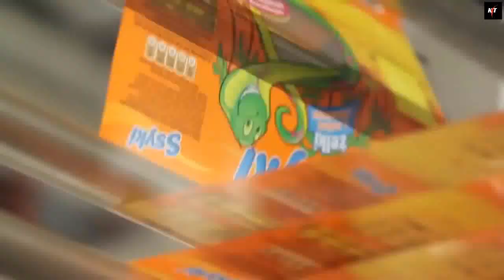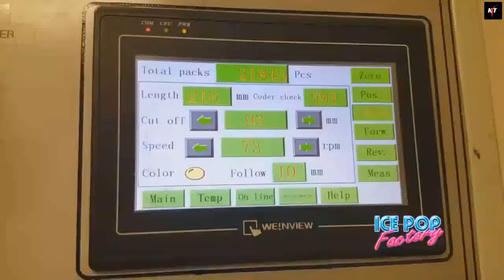Most Satisfying Video | Amazing Machines doing Amazing things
Most satisfying food manufacturing

This video is about  MODERN TECHNOLOGIES OF FOOD MANUFACTURING.